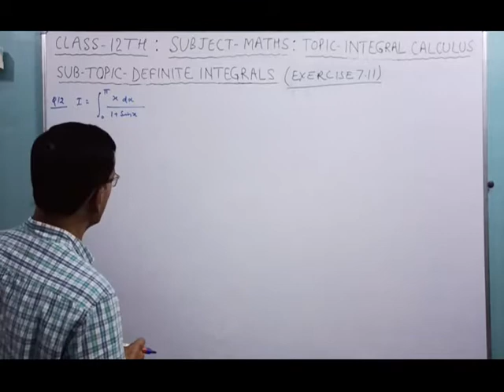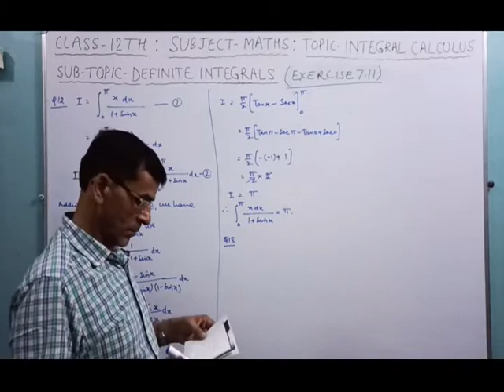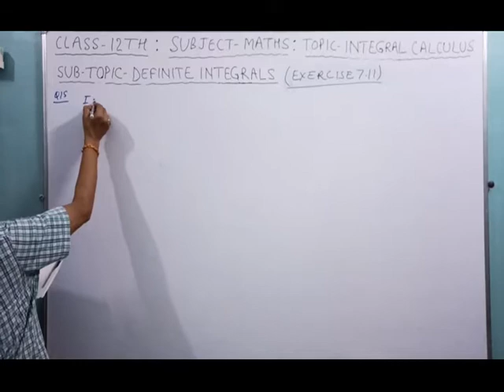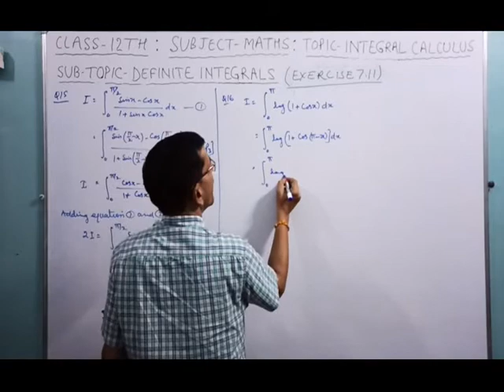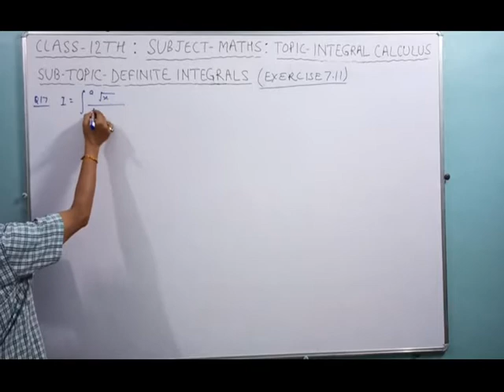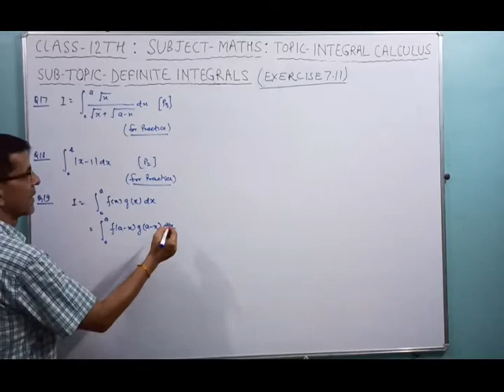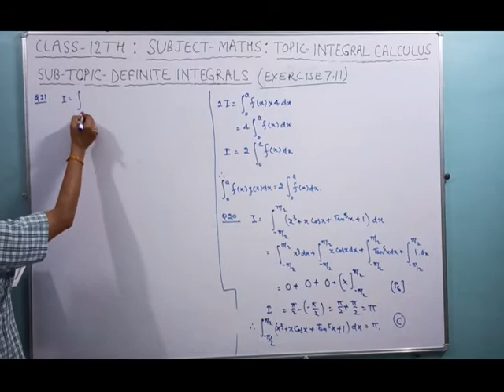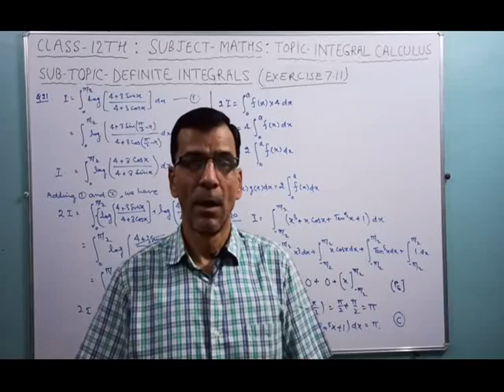DEFINITE INTEGRALS PROPERTIES LECTURE 7 Maths Class XII